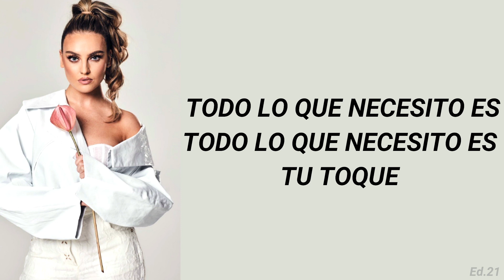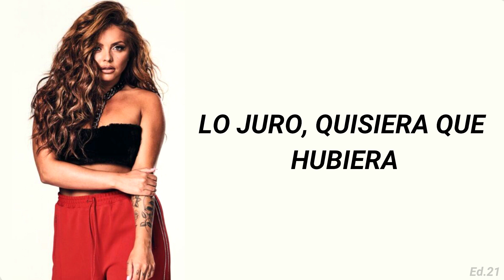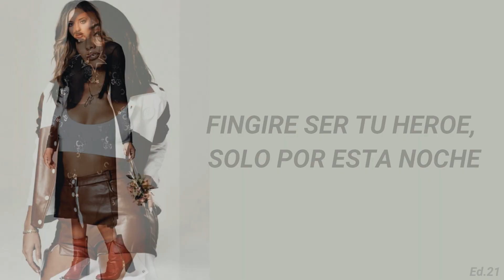Dear Lover - Little Mix (Español)